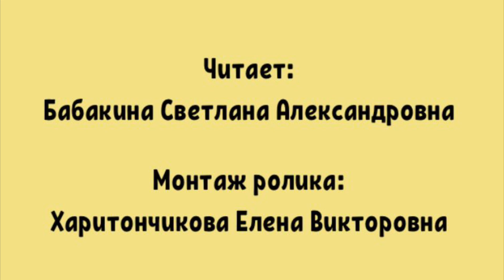Львенок и черепаха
Детский клуб "В добрую сказку зовем" приглашает   детей послушать рассказ С.Козлова.